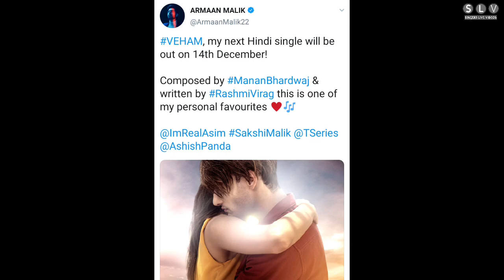Armaan Malik - VEHAM (Teaser) || How Many Insta Lens Live Now || SLV2020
Armaan Malik New Song VEHAM Short Teaser. Happy Moment For Armaan malik. How Many Insta Lens Live Now. SLV2020